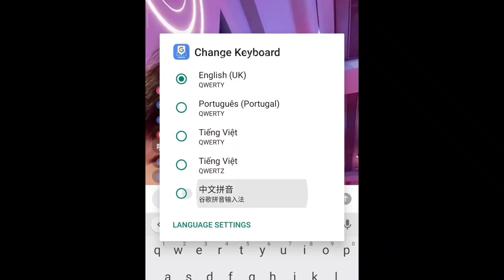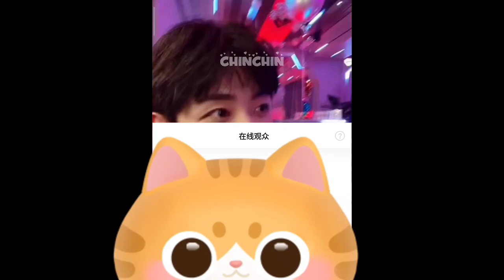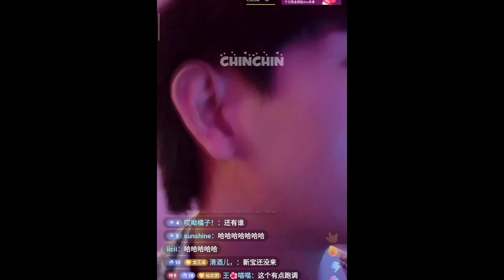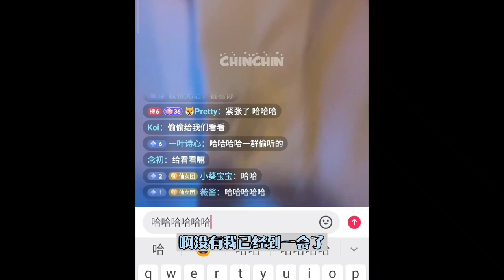[ENG/VIET] 🍵 teaching class - hunter always appear in the form of prey | Chenlv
xxx  No couple appear in this video  xxx

Official Douyin:
ChenLv ID: chenlv51283